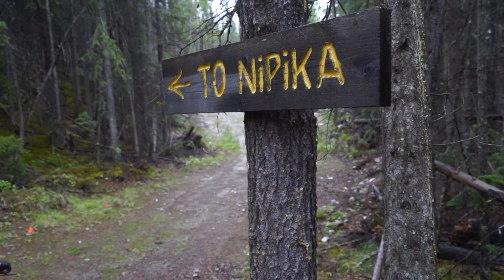Stage 3 Recap - TransRockies Classic 2019 Mountain Bike Stage Race Nipika Time Trial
Stage 3 was the only day of the 2019 TransRockies Classic which didn't travel point to point, but instead offered a challenging Singletrack time trail on the scenic trails of Nipika Mountain Resort. Occasional rains throughout the day made for cool damp conditions in the lush woods around the Cross River Canyon, the Kootenay River and Cochran Creek.
Video: Ben Saheb and Glen Crawford